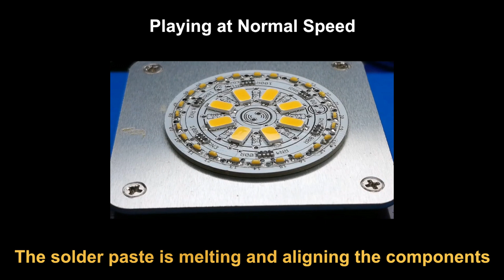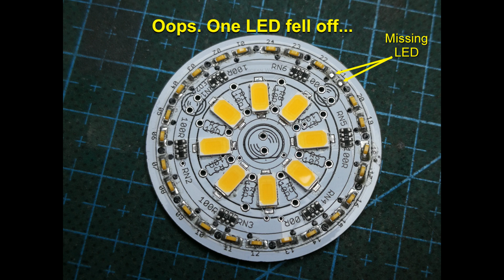20231113 Razor Crest PCB Reflow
I am using the re-flow process to populate this PCB. Hand soldering would have taken me hours. Although the re-flow procedure was completed in under 30 seconds, the total time would be around half an hour.

It is very fast.